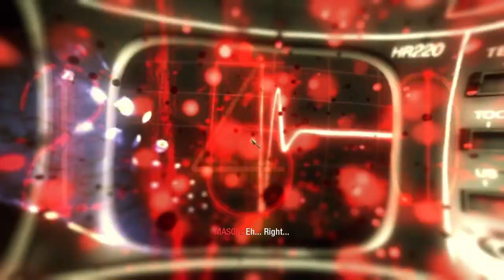Call of Duty: Black Ops [PC] Walkthrough - Part 2 - Vorkuta